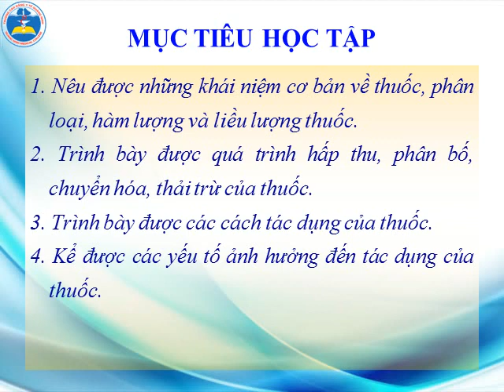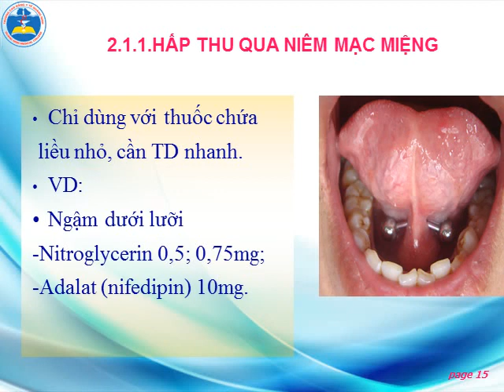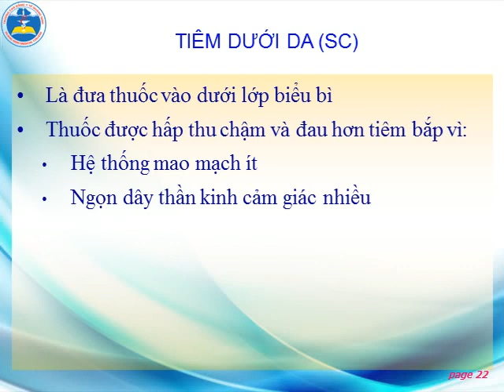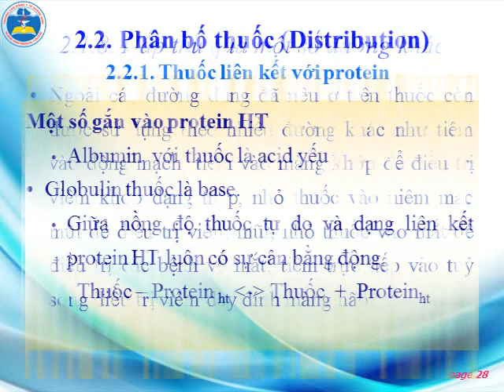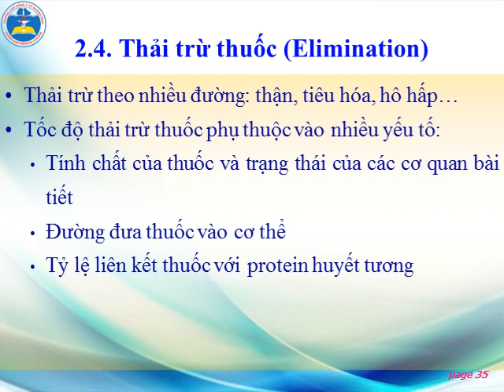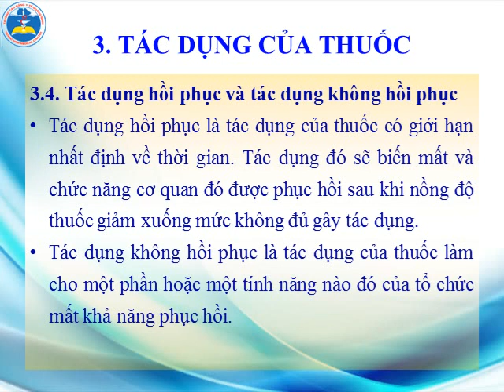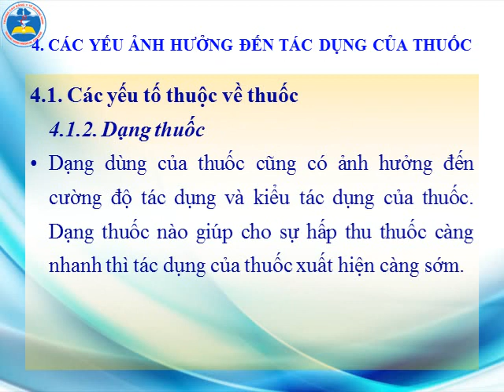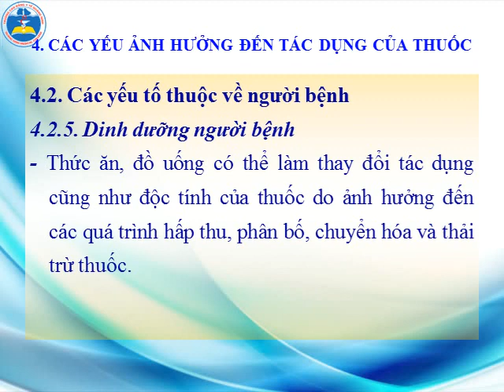DƯỢC LÝ HỌC ĐẠI CƯƠNG